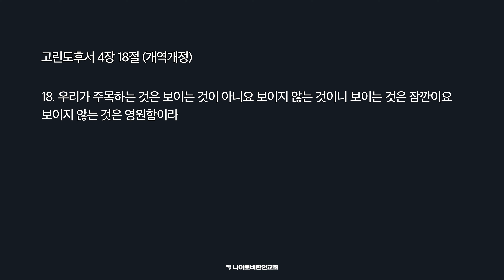1020 주일 예배 I 윤석재 목사 I "영생하도록 있는 양식" I 나이로비한인교회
[케냐 나이로비 한인교회 예배 안내]

🟠 예배안내
- 주일예배
  1부 : 오전 9시 30분 | 2부 : 오전 11시
- 교육부 예배
  어린이부(NCOJ)  |  11시
  청소년부(NJOY)  |  11시

🟩 주중예배
- 금향로 기도회
  매주(목) 오전 10시
- 금요성령집회
  매월 첫 주(금) 저녁 9시 30분

재생구간안내
00:00 예배시작
05:33 입례찬양
07:54 경배와 찬양 (1) 구주의 십자가 보혈로
11:23 경배와 찬양 (2) 예수 열방의 소망
16:06 경배와 찬양 (3) 비전
23:31 경배와 찬양 (4) 모든 민족과 방언들 가운데
29:01 광고
30:31 봉헌
34:57 말씀 I "영생하도록 있는 양식" I 요한복음 6장 24-27절 | 윤석재 목사
01:18:16 축도

1. 한국돈으로 하실 때

2. US달러로 하실 때

•은행명: ABSA BANK Kenya PLC
•계좌번호 : 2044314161 (USD Account)
•계좌명: THE NAIROBI KOREAN CHURCH
•브랜치 code: 045
•SWIFT: BARCKENX
•주소(ABSA Bank Kenya PLC):  ABSA BANK KENYA PLC THE WEST END BUILDING
 Nairobi, Kenya